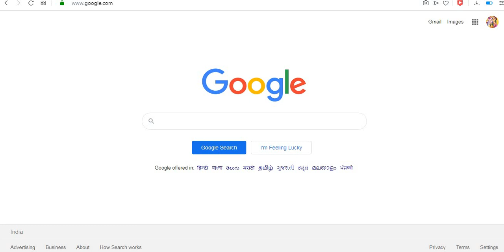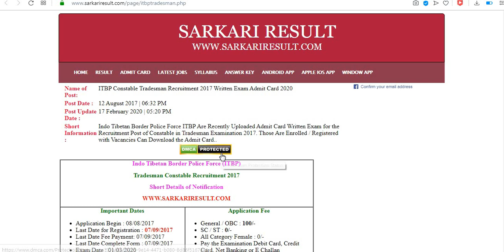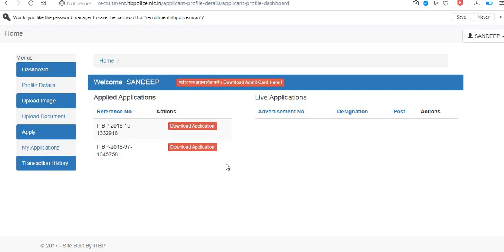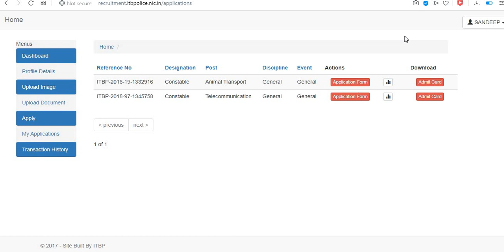ITBP Constable Tradesmen Admit card // Written EXAM Admit Card // Itbp admit card